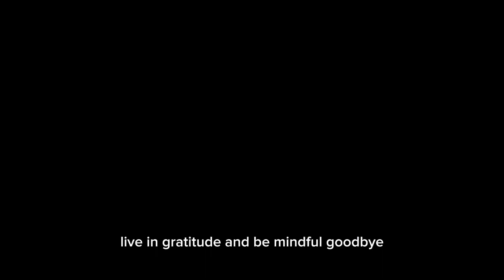make it difficult to fail (consistency guide)